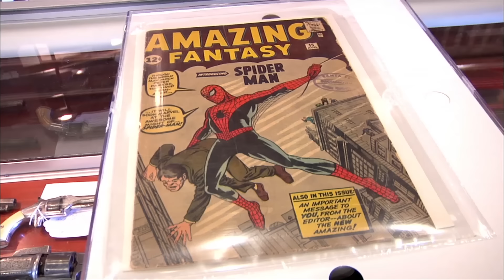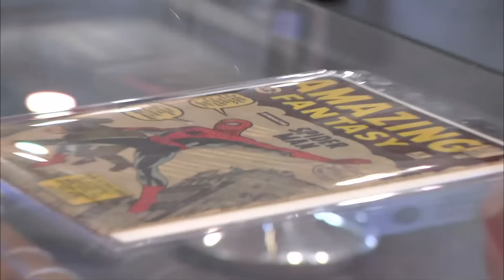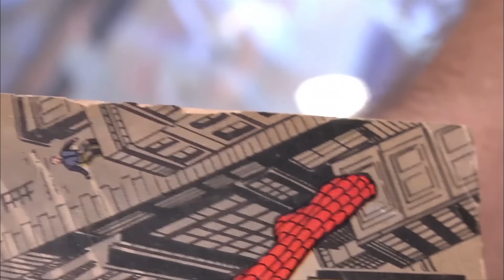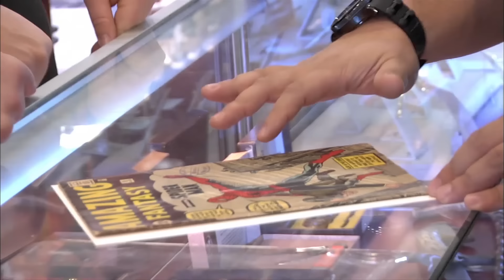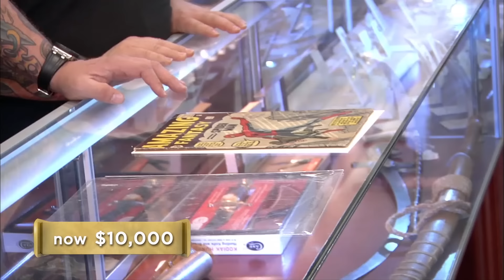Pawn Stars: RARE HOLY GRAIL Spider-Man Comic Book (Season 8) | History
A legendary comic book is brought into the Pawn Shop - Amazing Fantasy #15 which features the introduction of Spider-Man, in this scene from Season 8, "The Amazing Chumlee".